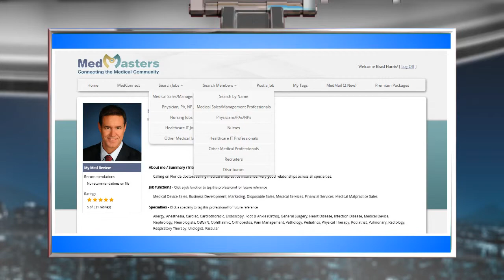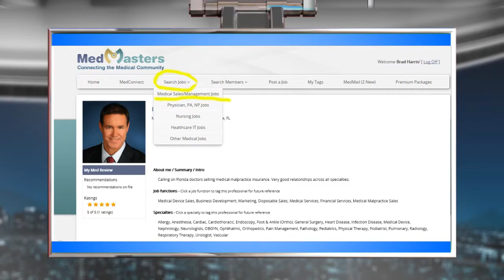Pharmaceutical Sales Jobs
is the place to start your search for pharmaceutical sales jobs. If you want to keep your name in front of pharmaceutical recruiters, employers and decision makers, join the premier medical social network for free today.